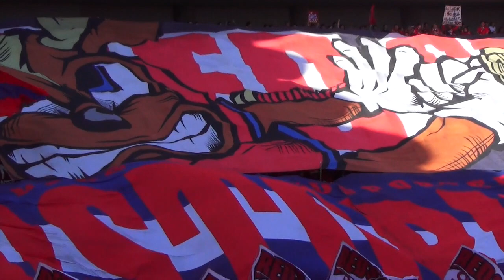錨を上げろ→選手入場｜2016 J1 1st 第10節 鹿島vs新潟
2016 明治安田生命 J1リーグ 1st 第10節
鹿島アントラーズ 2-1 アルビレックス新潟
日時:2016年5月4日(水) 16時04分 キックオフ
主審:福島 考一郎
会場:県立カシマサッカースタジアム
入場者数:24,805人

2016 MEIJI YASUDA J1 LEAGUE 1st Matchday 10
Kashima Antlers 2-1 Albirex Niigata
Date : May 4th 2016 (Wed) 16:04 Kick Off
Referee : Koichiro Hukushima
Stadium : Kashima Soccer Stadium
Attendance : 24,805